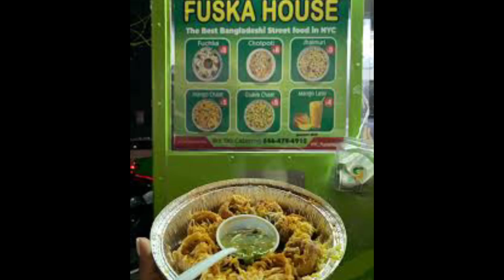STAY HOME - a 1 minute shortfilm - Human Being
Nowadays we are over crossing a stressful and risky life. To go out is not a good idea. Stay home and be a superman Against corona virus. Stay Home, Stay Safe, Keep Safe.